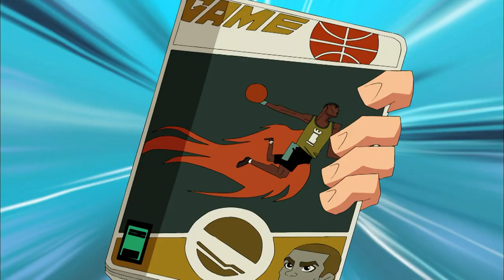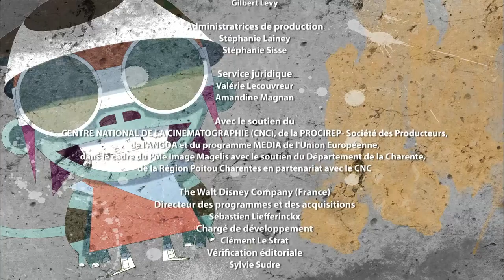Baskup Tony Parker HD | Saison 1 Épisode 18 - L'arme secrète des geeks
La Geeks Squad vient d'arriver à San Antonio ! C'est l'effervescence à la casa Parker. Quel gadget les Geeks vont bien avoir inventé cette fois pour avoir l'avantage sur le terrain ?!Toute l'équipe est à pied d'oeuvre pour le découvrir, Chacun y met du sien... seul Léo semble prendre ça à la rigolade ce qui a le don d'exaspérer ses coéquipiers. Léo se retrouve sur la touche pendant que les high5 partent à la chasse aux gadgets. Le pauvre se sent complètement exclus... heureusement qu'il peut toujours se confier à son nouvel ami Catzag, le curieux chat robot que les Geeks lui ont offert en arrivant...